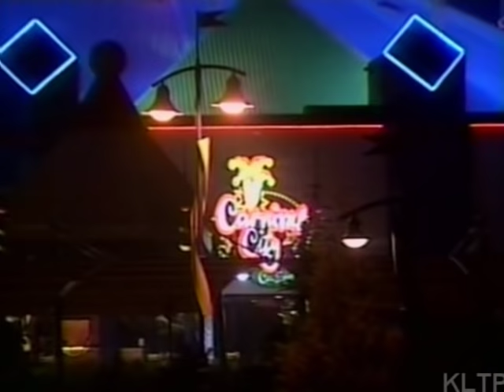Hasim Rahman knocks out Lennox Lewis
10 Years ago TODAY, Hasim Rahman shocked the boxing world.